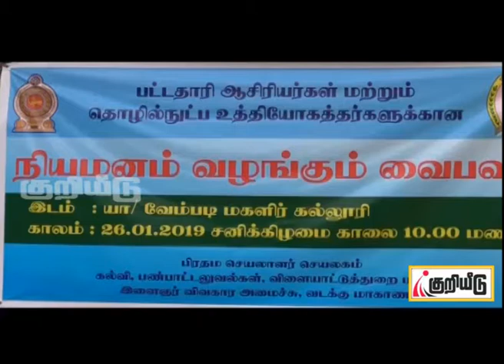வடக்கில் இடம்பெறும் நிகழ்வுகளில் பெண்களுக்கு சமத்துவமான மரியாதை வழங்கப்படவேண்டும் சுரேன் ராகவன்